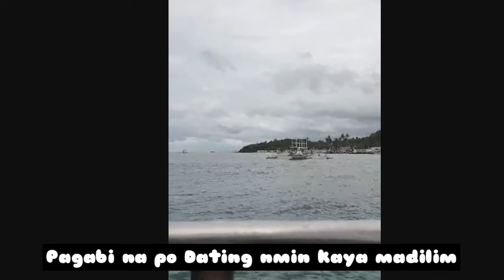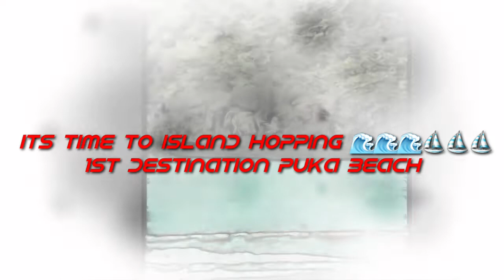OFW KA BA DESERVE MO MAG TRAVEL AT MAGPAHINGA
Boracay Vacation 2019

Sa kabila ng pagod ng pagtratrabaho sa abroad piliin natin magpahinga mag relax mag travel deserve mo kasi hindi na nabibili ng pera ang saya at memories siyempre wag mag invest din tayo para kahit papano may saysay din ang pag aabroad natin.